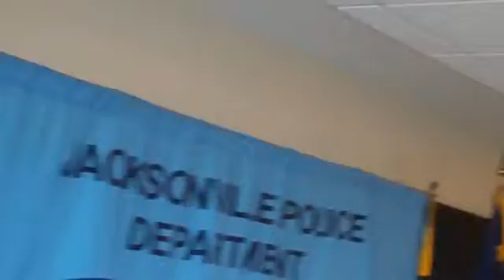Jacksonville hires former military police officer under new law News The Daily News Jacksonvil